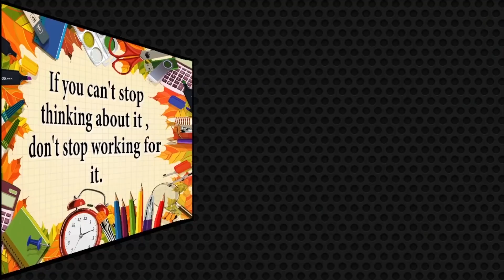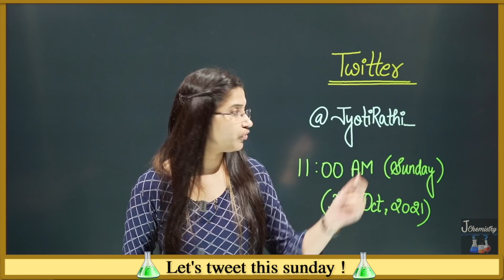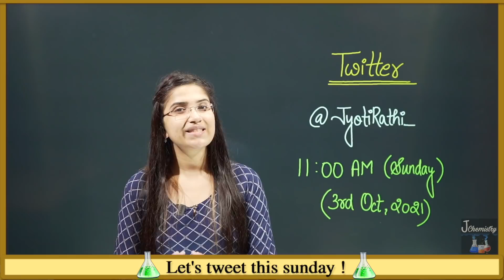When can we expect CSIR-NET 2021 exam? | Let's ask CSIR | Let's tweet this Sunday